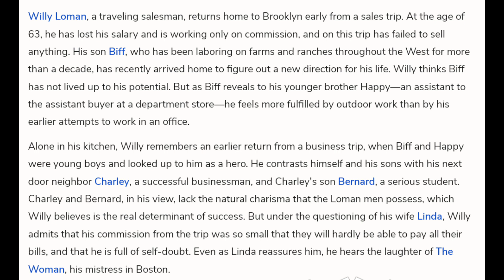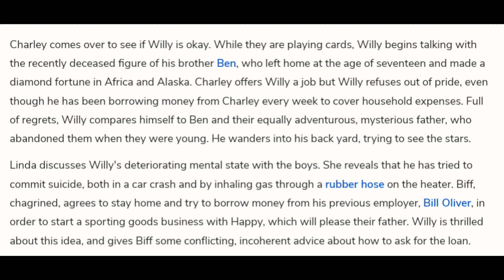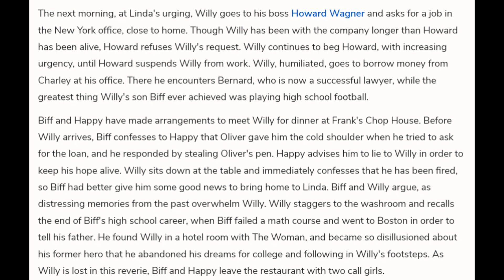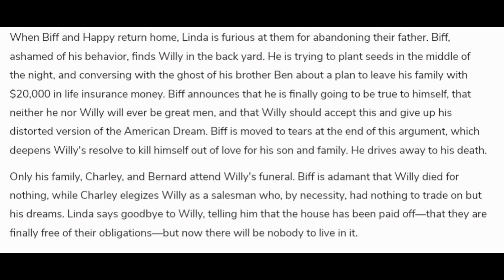Death of a Salesman by Arthur Miller summary in Tamil#tntrb#set#tnset#net